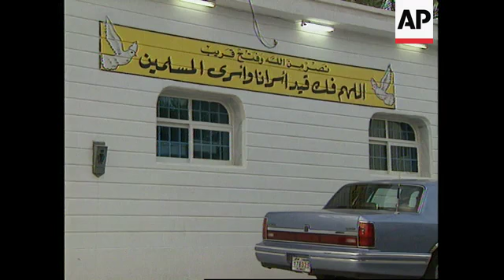KUWAIT: POW COMMITTEE CAMPAIGN FOR RELEASE OF PRISONERS IN IRAQ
(19 Nov 1998) Arabic/Eng/Nat

A delegation of Kuwaitis in New York are petitioning the U-N Security Council to force Iraq to release Kuwaiti prisoners of war taken after the 1990 invasion that sparked the Gulf War.

Eight years on, families and friends of the Kuwaiti P-O-W's are hoping that pressure from the international community may now sway the Iraqi government towards granting an amnesty.

According to the head of the Kuwaiti P-O-W committee, there are hundreds of Kuwaiti prisoners still held in Iraqi prisons, despite Baghdad's claims to the contrary.

Iraq says it released all prisoners after the Gulf War ended in March 1991.

But Neemah Salem says her son is held captive inside an Iraqi prison and she can only pray for his safe return.

She says she is counting on the international community to exert pressure on Iraq to release all Kuwaiti prisoners.

SOUNDBITE: (Arabic)
"I have great trust in God that my son will be released (along with) all the prisoners. We are waiting for the hour and the moment when they will be released."
SUPER CAPTION: Neemah Salem, Mother of P-O-W

Although Iraq denies that it still holds Kuwaiti prisoners, many point to contradictory eye witness reports.

SOUNDBITE: (English)
"There's too many people who saw my brother during 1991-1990 in different jails in Iraq. These people got released as I said by the Iraqi resistance - and they used to be with my brother in different jails - but they were lucky because the Iraqi movement moved them from Baghdad, a jail in Baghdad and other places."
SUPER CAPTION: Mashad Morad, Sister of P-O-W

Iraq says it arrested 126 Kuwaitis and other nationals during its occupation of Kuwait  -- and claims it lost track of them during a Shiite Muslim uprising in southern Iraq.

Some of those detained were teenagers caught spraying graffiti against the Iraqi President.

But aside from those 126 missing Kuwaitis, Duaij Al-Amzi, Head of the POW committee in Kuwait, says there are at least 4-hundred other prisoners still held in Iraq.

SOUNDBITE: (English)
"The Iraqis have confirmed that aside from 126 out of a total 605 (that are still held in Iraq) they have confirmed that those 126 - they moved them from Kuwait to Iraq - and they claim they have lost them. So 126 -  the Iraqis had confirmed totally, so they are totally out of the question. If you are asking about the remaining - definitely - we have confirmation that those people are in Iraq."
SUPER CAPTION:  Duaij Al-Amzi, Head of P-O-W Committee

Now the Kuwaitis are lobbying the U-N Security Council in New York to take up their cause.

SOUNDBITE: (English)
"Our delegation in New York, they are meeting with each and every member of the Security Council and the United Nations. We have been promised that in the final review, the issue of the POW's will be on the agenda. Definitely U-N Security Council are busy with the latest happening in Iraq but they have definitely promised to review all the issues outstanding which in the priority will be the issue of the POW's."

For those awaiting the return of loved ones held in prisons abroad, it is an urgent and desperate issue.

SOUNDBITE: (English)
"We need the Security Council to force Iraq to release these innocent people who have been waiting to see their families and kids for a long time - everything can wait except the human life."

The international community is very focused upon Iraq as it watches to assess the impact of U-N weapons inspectors as they return to work.